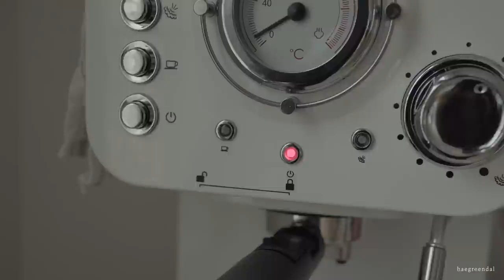SUB) 우드식기 오일코팅 관리법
베트남어 자막 정말 감사합니다.🙏😭
Thank you so much for the Vietnamese subtitles❤️

안녕하세요 :) 이번 영상은 우드식기세척 법에 대해
간략하게 소개해 봤어요. 나무 특성상 틈새가 있기때문에,
세재로 세척하는건 좋지 않다해요.
전기포트는 식초물로 자주 세척해주면 오랫동안
깨끗하게 사용할 수 있답니다.

오늘은 엄마하 함께한 꼬맹이 분량이 많네요.
영상으론 담지 못했지만 엄마가 해준 스팸무스비 를 보며,
매우 단호하게 양손으로 x를 만들며 거부했답니다 😂😂
입맛 맞추기 까탈스러운 아가예요.

늘 예쁘게 봐주시는 한분 한분 너무 소중하고 고맙습니다❤️
그럼 다음 영상으로 만나요 :)